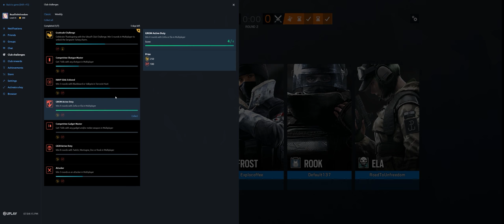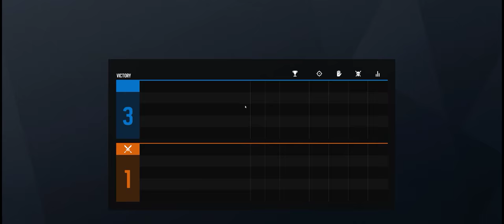Rainbow Six Siege + Part 3012 + Favela TDM Bomb + Grim Sky pcgaming crew